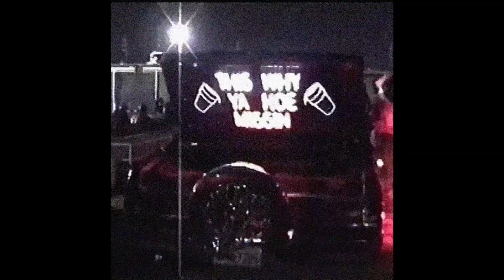[FREE] Travis Scott x Don Toliver Type Beat - Mexico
*Important* :

• This beat is free for profit for Youtube or Soundcloud placement. Credit is always required (prod. flamme).